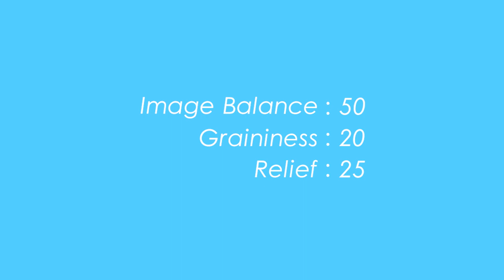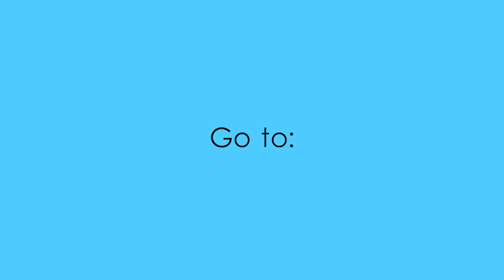Wallpaper Design in Adobe Photoshop - Tutorial 16